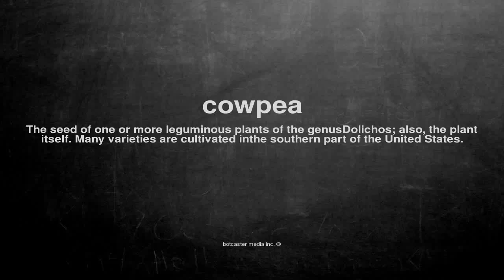What does cowpea mean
What does cowpea mean in English?